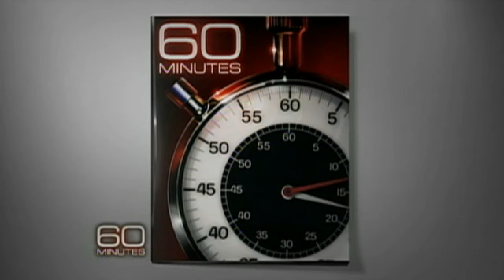Resurrecting Eden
In Iraq, where many biblical scholars place the Garden of Eden, Scott Pelley finds a water world where the Marsh Arabs are making a comeback after Saddam nearly destroyed the cradle of civilization.